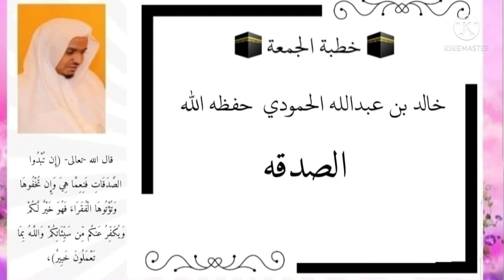الصدقه - خطبة الجمعة القاها خالد عبدالله الحمودي حفظه الله